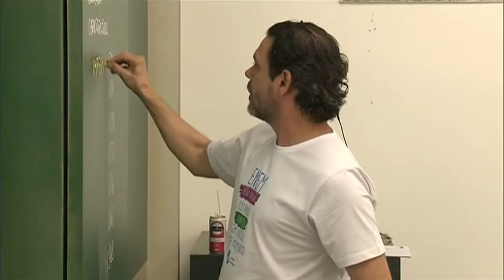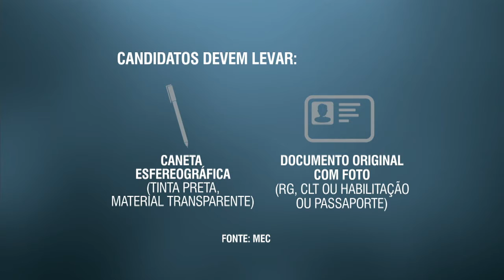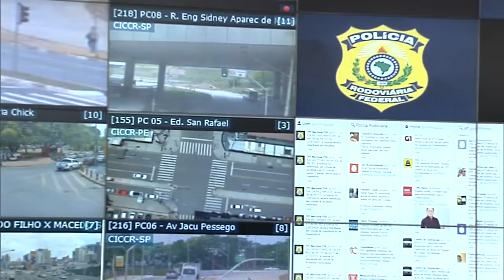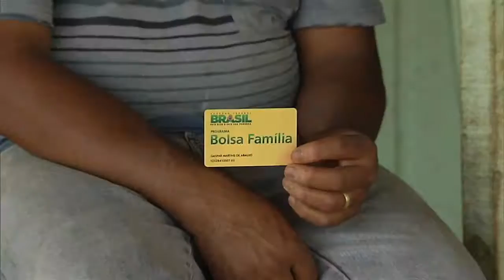Jornal NBR Notícias na Íntegra - 23 de outubro